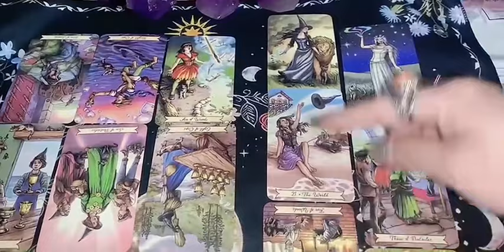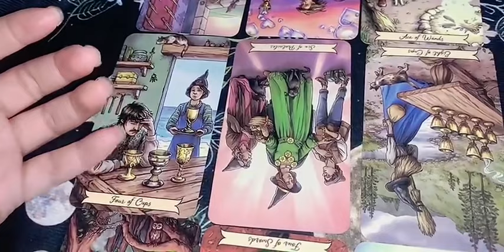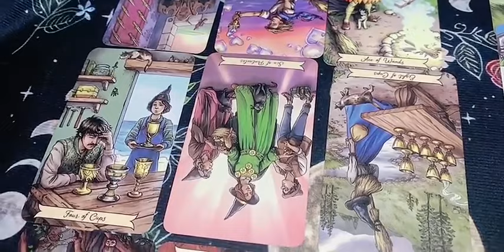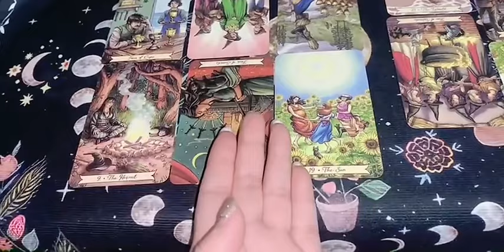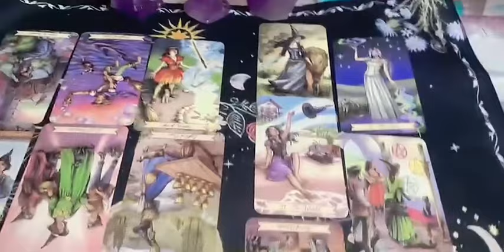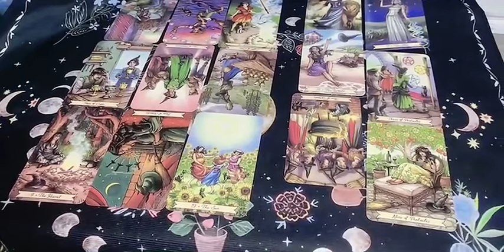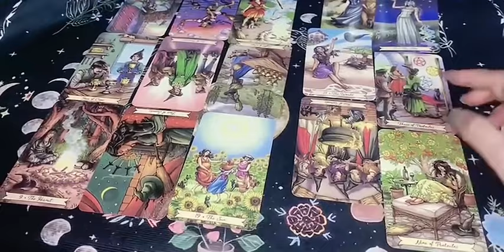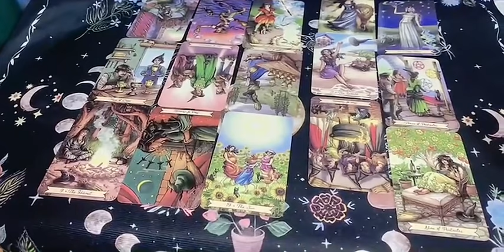玄幻小说切勿迷信，紫圣男与圣女的情劫都过完了吗？今年都能全解封？目前紫男紫女的性格怎么样？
占卜,塔罗,故事